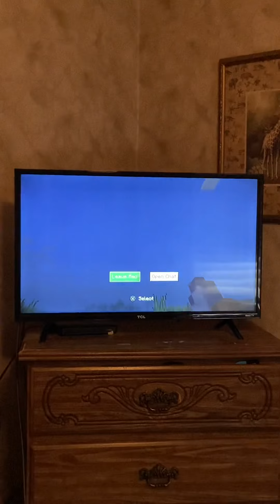Minecraft Survival 1.18 (2) - Running Around